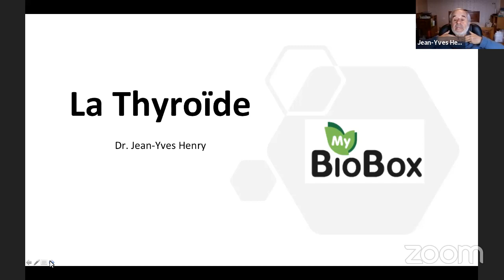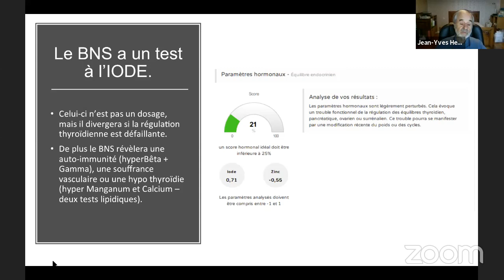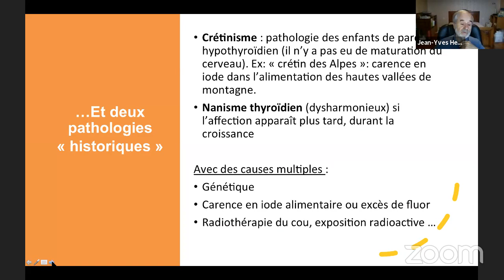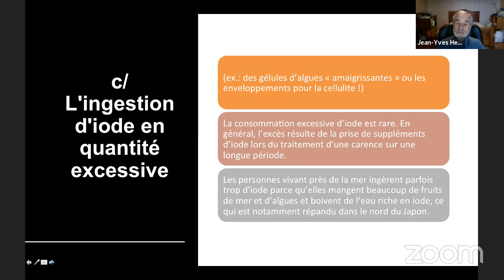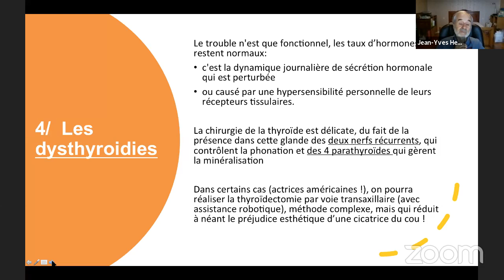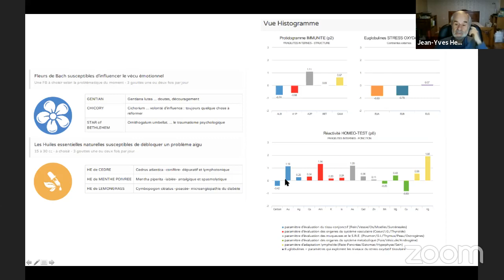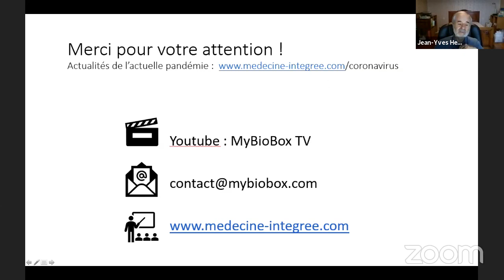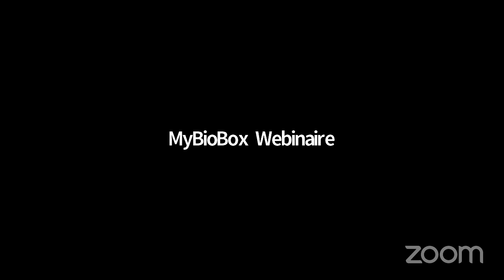La thyroïde, son action, ses troubles et les techniques de prise en charge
La glande thyroïde joue un rôle essentiel dans notre organisme. Elle secrète des hormones qui régissent notre métabolisme cellulaire et régule le niveau d’activité de très nombreux organes et systèmes. Mais elle peut présenter des troubles qui touchent environ 200 millions de personnes dans le monde avec une prépondérance pour les femmes.
Le récent scandale autour du Levothyrox témoigne d’ailleurs de la fréquence de ces déséquilibres.
Il est cependant possible de réguler les dysfonctionnements de la thyroïde grâce aux techniques de prise en charge naturelles que Dr. Henry présentera lors de ce webinaire.